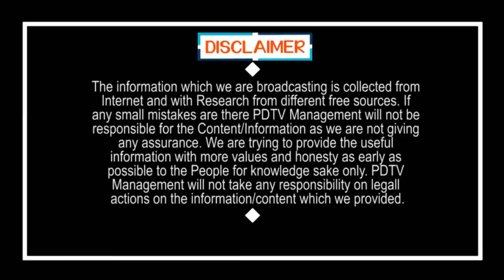PM Modi Sensational Decision | Vizag Steel Plant | మోడీ సంచలన ప్రకటన.. స్టీల్ ప్లాంట్ ఒక్కటే కాదు..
మోడీ సంచలన ప్రకటన.. స్టీల్ ప్లాంట్ ఒక్కటే కాదు.. మొత్తం 38 సంస్థలు ప్రైవేటు పరం